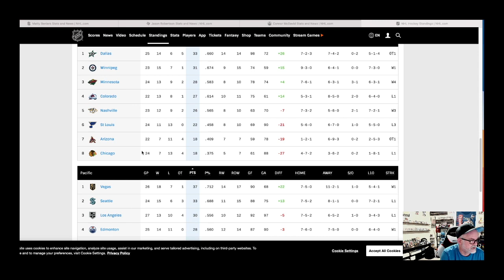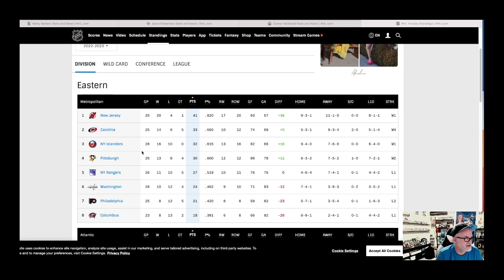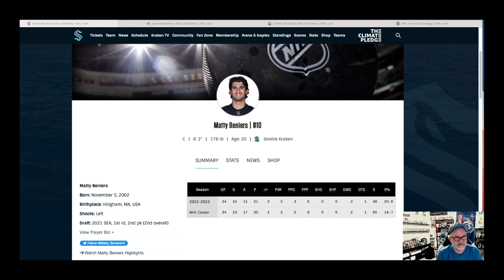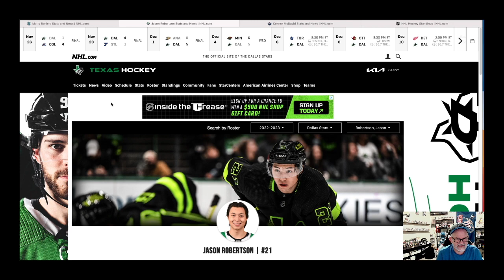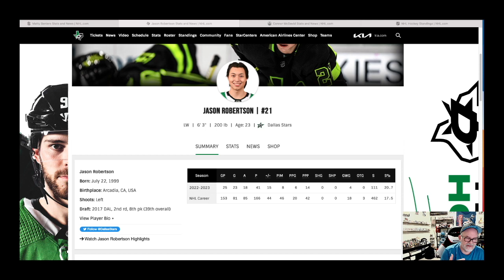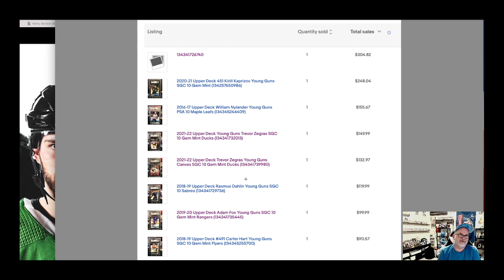Do NOT buy Jason Robertson sports cards..... puckin' flip it episode 7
Do NOT buy Jason Robertson sports cards...